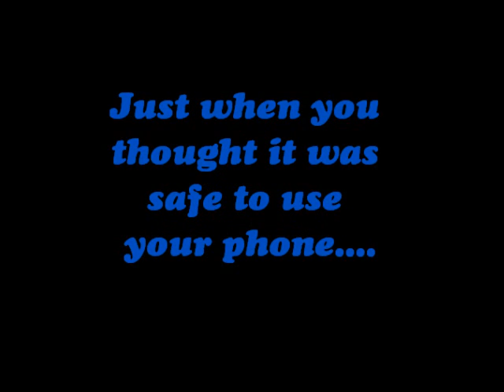GUMS-THE BABY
Makenzie trying to chew on phone